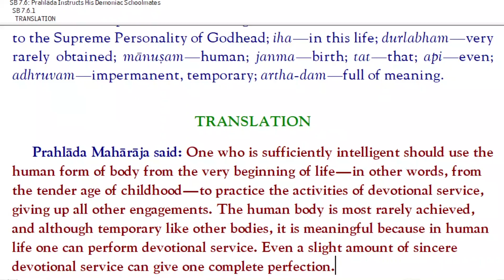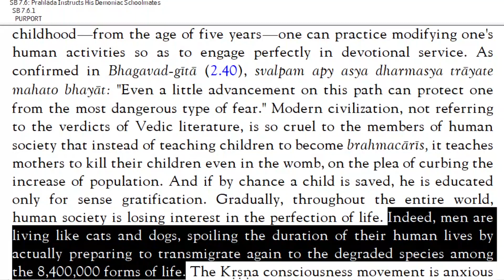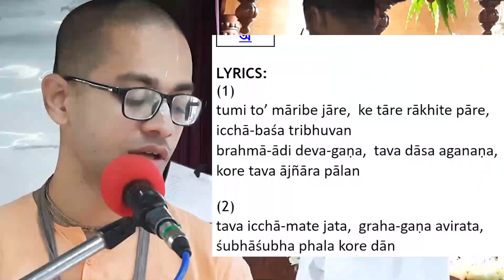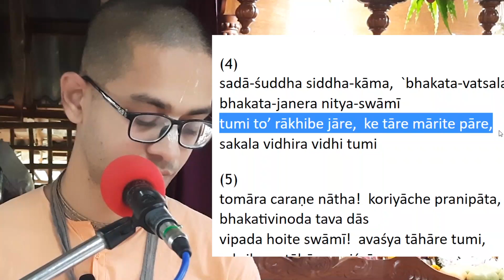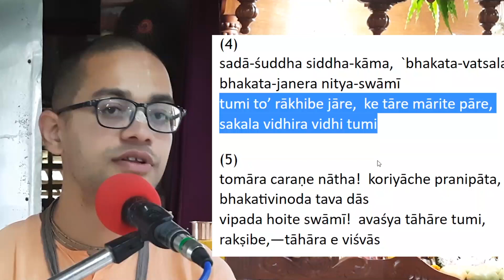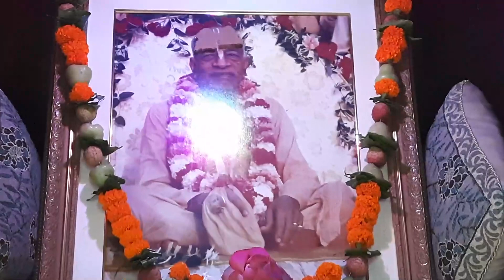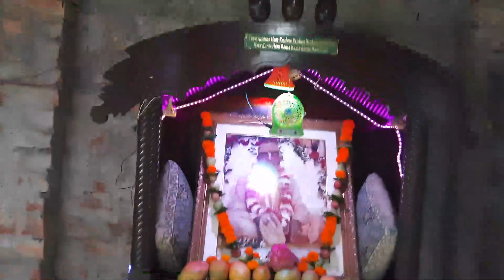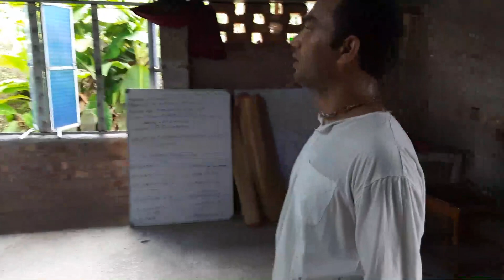Srimad Bhagavatam 7.6.1 | HG Saumya Caitanya Prabhu